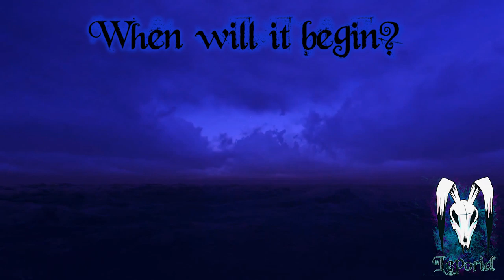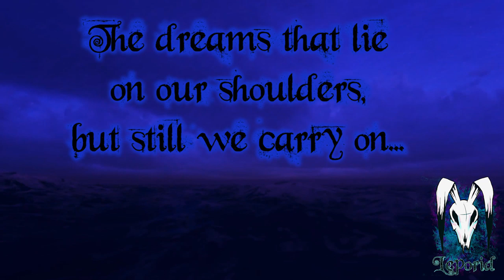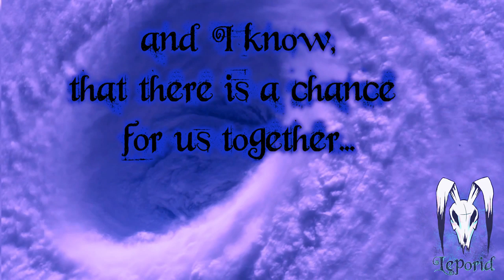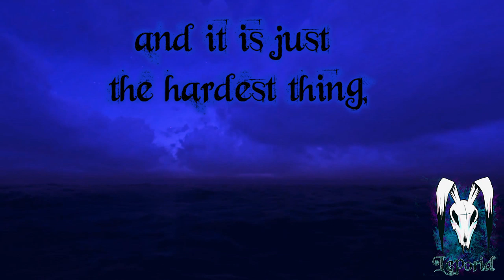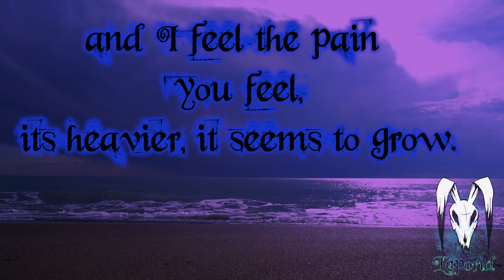Leporid - Stay The Course (As the Thrill Fades II) | YouTube Exclusive Single Release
During this unique time of isolation (COVID), the Rabbit of Leporid has written and recorded a new single for everyone to enjoy. The lyrics are something he's particularly proud of. Much love, everyone!

Please purchase our album if you enjoy our music. It truly "makes or breaks" us. Your purchases keep us alive as a musical fellowship. Thank you all so much.

Lyrics:

"When will it begin? When will it end?

Suppression holds a weight upon,
the dreams that lie on our shoulders,
but still we carry on...
and it is just the hardest thing,
to know that we are nothing,
compared to everything.

and when you come to see, that it is all a joke,
played upon the lost and broken souls, by the lords of old.
and as the thrill does fade, you will come to know,
that we have the will, to laugh and grow,
just stay the course & hope.

and I feel, the pain you feel,
it's heavier, it seems to grow..
and I know..
there is a chance for us together,
our ties to them we'll sever,
and be formless forever...
and ever.

compared to everything.

and I know..